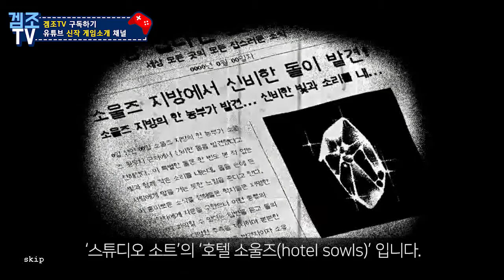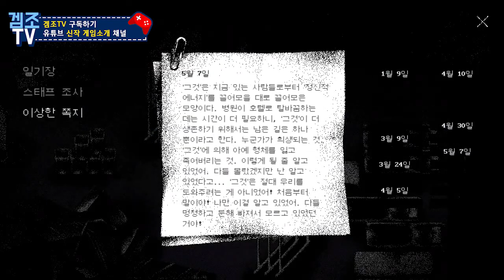[신작엿보기] 기괴한 호텔의 미스터리, '호텔소울즈(Hotel sowls)'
게임제목 : 호텔소울즈(Hotel sowls)

장르 : 미스터리 어드벤처

개발/유통 : Studio Sott

출시일 : 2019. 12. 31. 정식출시

플랫폼 : 스팀